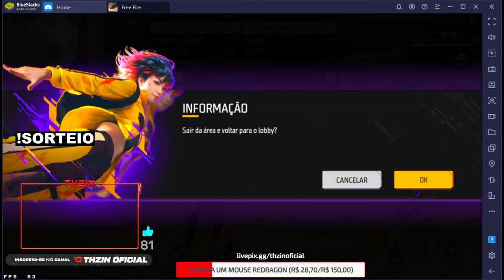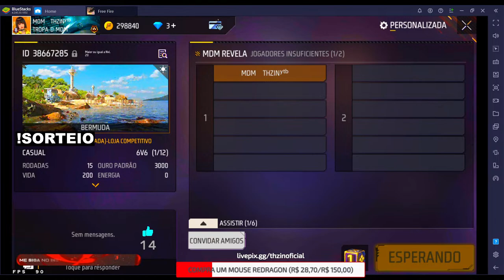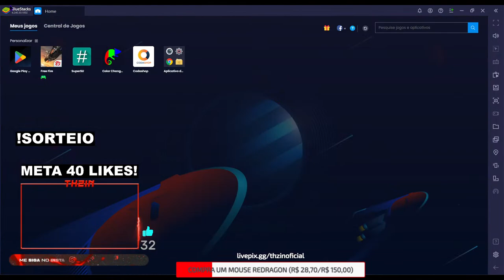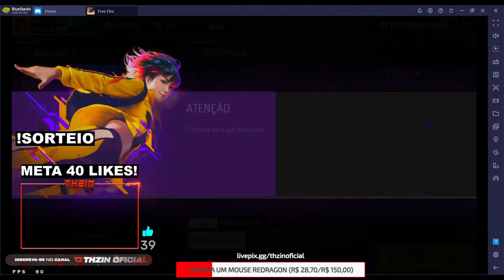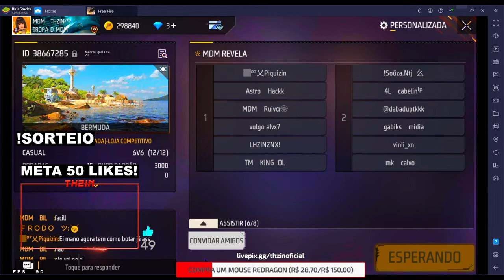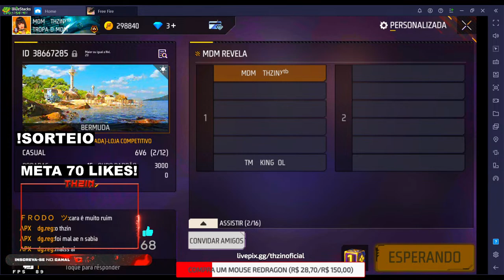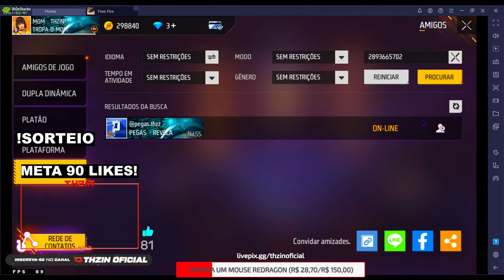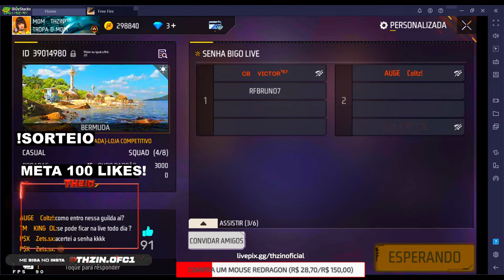🔥MDM REVELA 🔥 4X4 6x6 COM INSCRITOS PIQUE APOSTADO🔥FREE FIRE AO VIVO🔥!pix !salinha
💎 🥰 Vem Fazer Parte do Nosso Grupo Pra Não Perder Os Sorteios e salinha Vem!!🥰!!!Link:💎

MENSAGEM AUTOMATICA DO BOT!!

!grupo
!bigolive
!regras
!pix

LIVE TODO DIA NA BIGO LIVE!!
ID DA BIGO: 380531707 NOME: THZIN OFICIAL
NOME: THZIN OFICIAL

⦿▬▬▬▬▬▬▬▬▬▬ CONFIG PC ▬▬▬▬▬▬▬▬▬▬⦿
◆ Placa de Vídeo: GeForce GTX 1050 Ti OC 4G, GDDR5
◆ Memória: 16 GB
◆ HD: SSD 240 GB
◆ Processador: AMD Ryzen 5 PRO 4650G

  ► Regras da Live:
• Sem flood • Sem palavrões • Sem ofensas, racismo ou preconceito.

emulador​​​​aovivo​​
live​​​​deemulador​​
free​​​​fire​​
live​​​​defreefire​​
freefire​​​​aovivo​​

tags só o zeres usa uahsuhaus